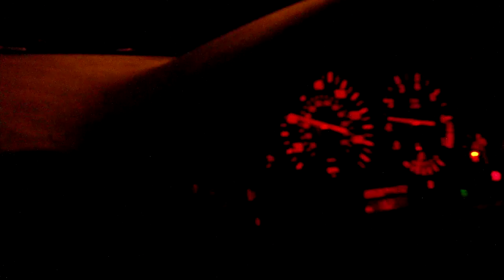530i tunnelsound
racing sound in a tunnel